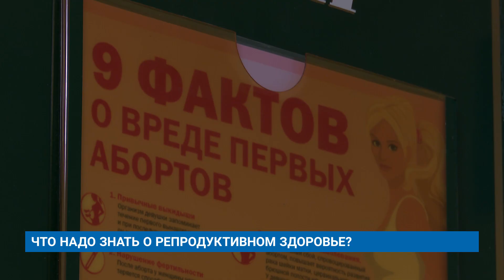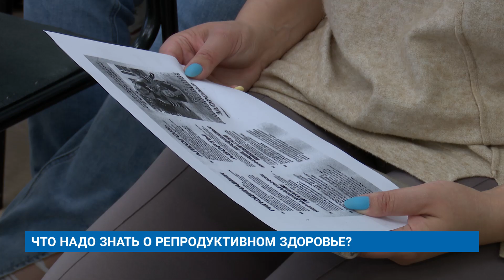ЧТО НАДО ЗНАТЬ О РЕПРОДУКТИВНОМ ЗДОРОВЬЕ?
Репродуктивное здоровье и планирование беременности — важные составляющие чтобы родить здорового малыша. По статистике, врожденные заболевания имеют 2–3 % младенцев.